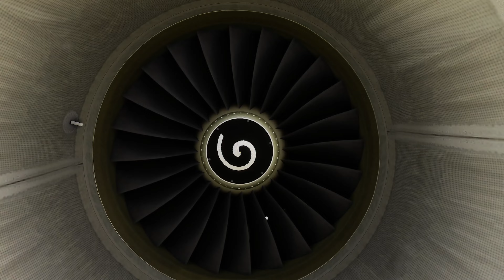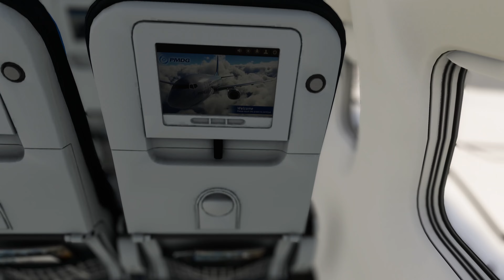[4K] Beijing (CN) ✈ Tokoname (JP) | Air China B738 [B-5422] Full Flight | MSFS 2020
//*TimeLine*//
Flight route ⇒ 0:10
Departure custom scenes ⇒ 0:33
Aircraft custom scenes ⇒ 0:56
Aircraft Walkaround ⇒ 1:14
Boarding ⇒ 5:19
Pushback ⇒ 7:32
Taxi to rwy ⇒ 10:58
Rwy entering ⇒ 15:36
Takeoff ⇒ 15:48
Liftoff ⇒ 16:30
Climb ⇒ 18:57
Cruise ⇒ 1:32:30
Approach ⇒ 2:43:51
Final ⇒ 2:49:43
Landing ⇒ 2:53:24
Taxi to gate ⇒ 2:54:34
Parking ⇒ 2:58:24

From: Beijing [CN] [ZBAA]
To: Tokoname [JP] [RJGG]
Aircraft:  Air China B738 [B-5422]

Flight connected and registered in FlightSystemOne
Aircraft registered in FlightSystemOne [B-5422]
CameraFX: FS1 CameraFX by FlightSystemOne
Replay program: FS1 Replay System by FlightSystemOne
GpsTrack by FlightSystemOne FS1 Connector
Recording: OBS Studio
Navigraphs for charts and nav data
Traffic program: Airpor Static Aircraft from LVFR

PC Specs:
RTX4080
Intel I9 13900K
SSD 2TB NVMe M.2
32gb Ddr5 5600